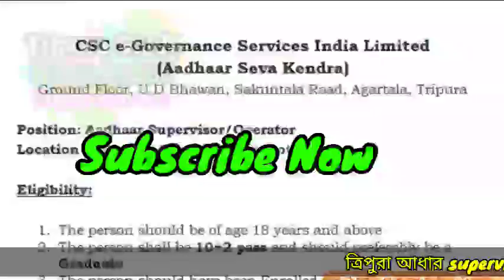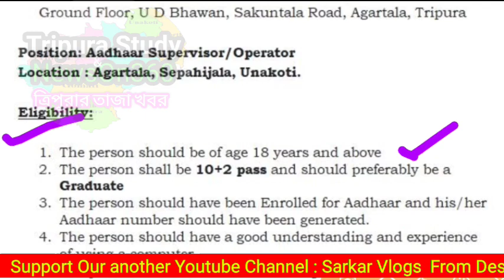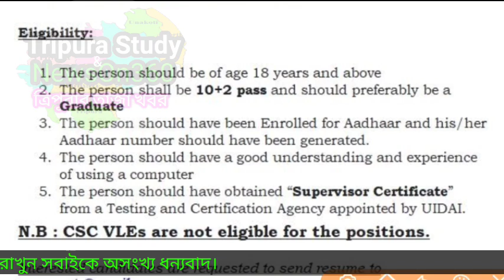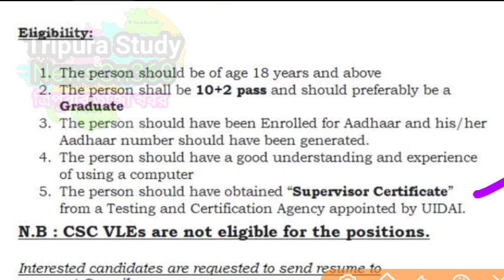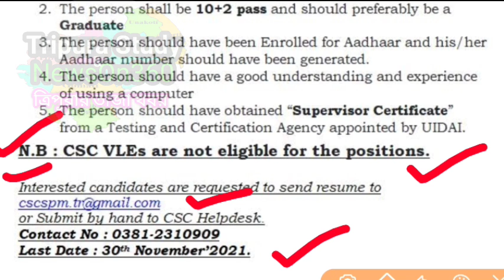ত্রিপুরা নতুন চাকরির খবর 🔥🔥, Addhar Supervisor and Operator ৩টি জেলাতে আবেদন করুন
New Job Notification out 2021

see TCS Mains Gk Papers Mark Distribution
See TRLM Notification 250 Post  video
TCS2020 Syllabus  FUll Explain  Video
Previous job notification Video
SEE TCS and TPS JOB 2019 WITH SYLLABUS

ThankYou♥️